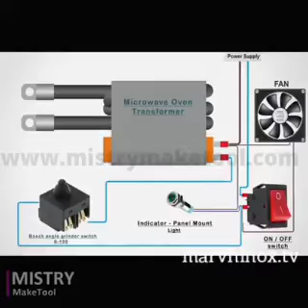DIY welding spot machine